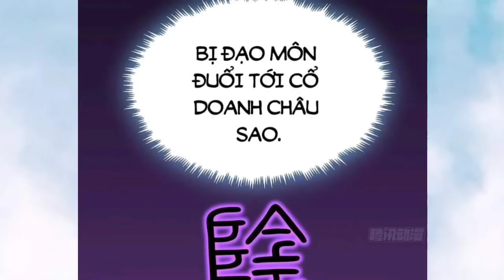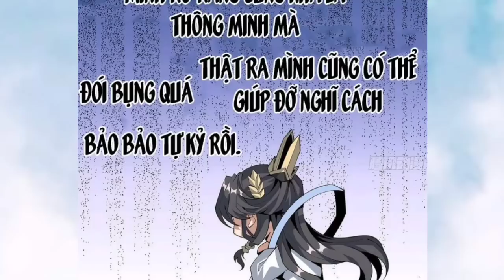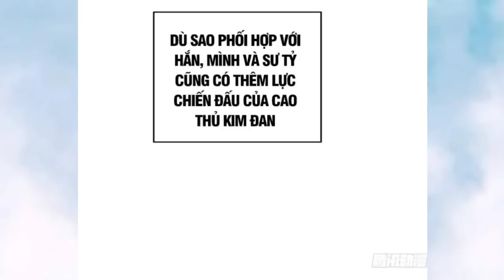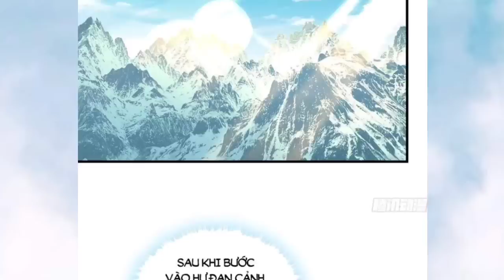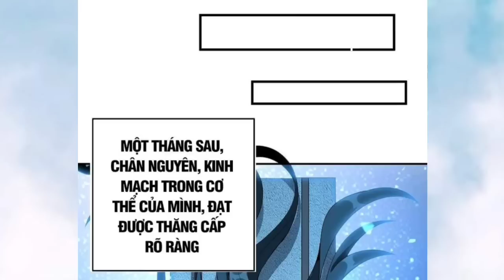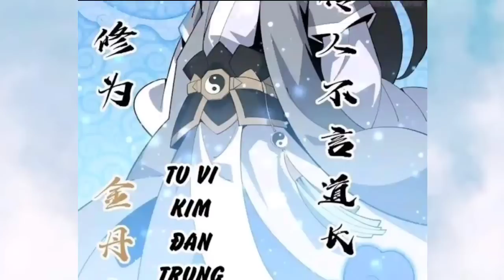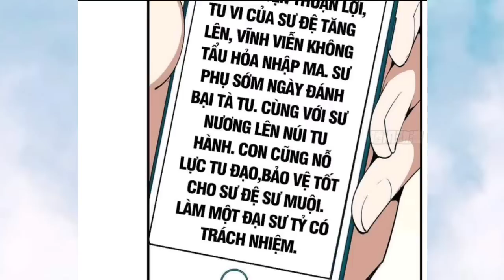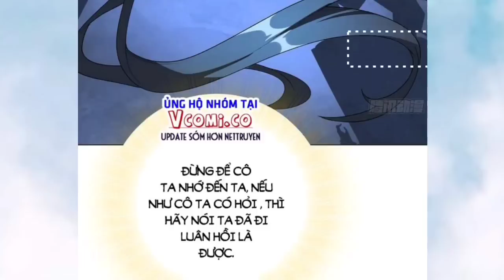Thanh Niên Tu Tiên Trăm Năm Trọng Sinh Trở Lại 17 Tuổi Và Lại Hại Hơn Xưa " Tập 7 Anime TT